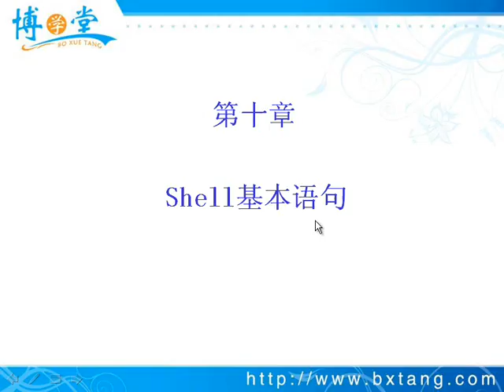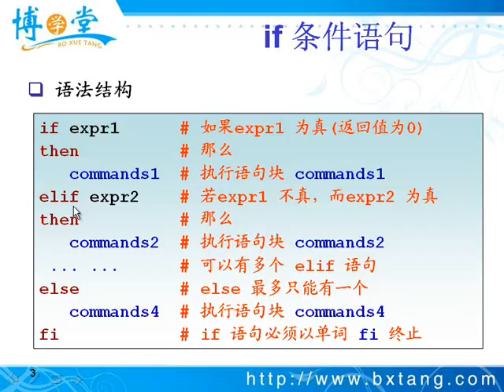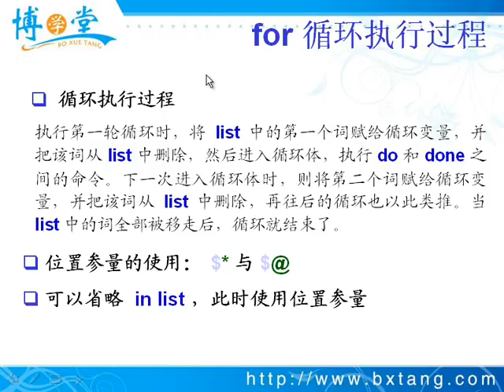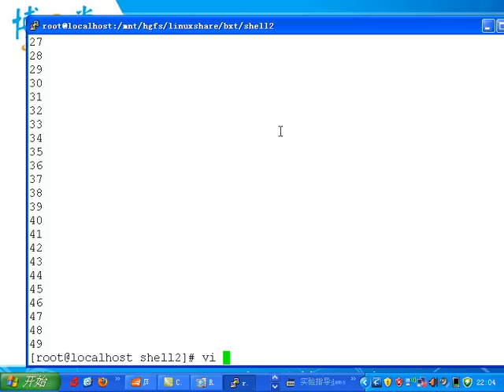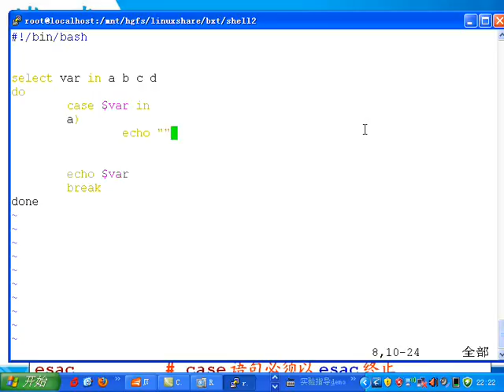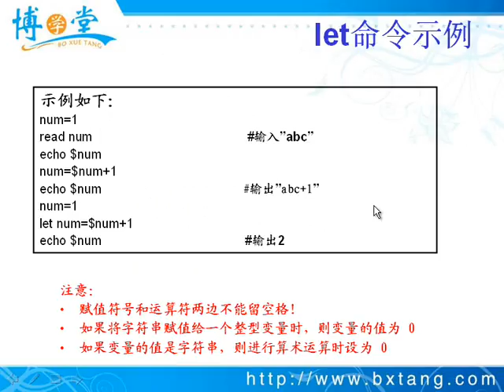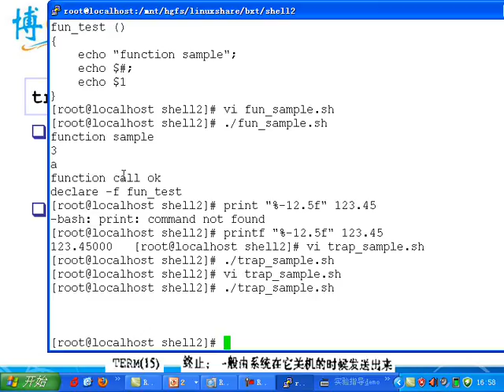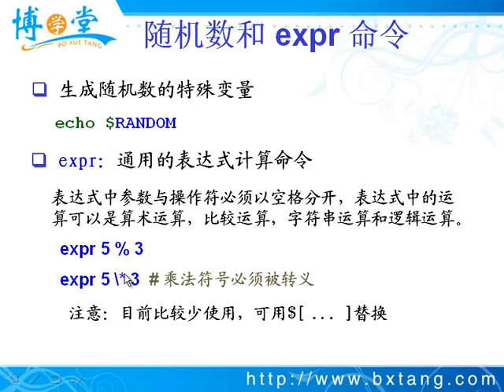10 shell基本语句